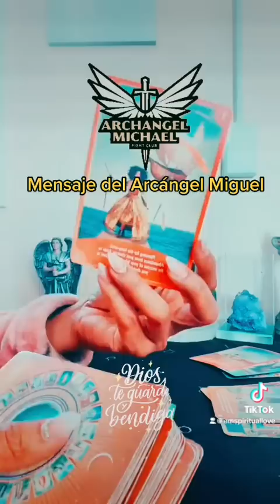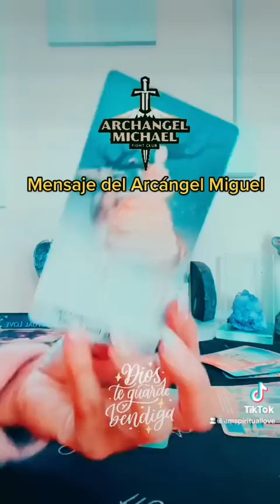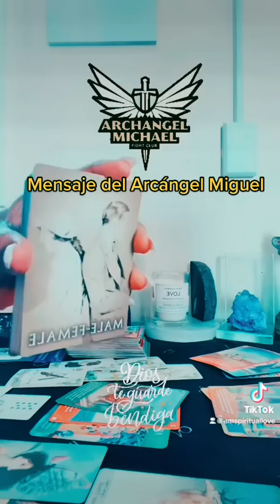Mensaje de SAN Miguel Arcángel 🙏🌟tarot